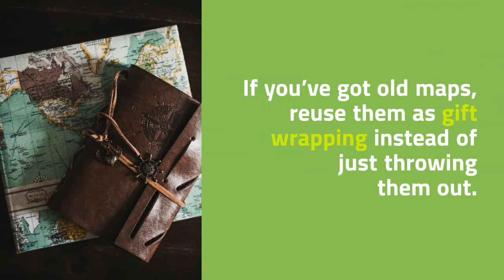Going Green While on Vacation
Consider these tips for traveling light and more green: packing light, rent a hybrid car, or use a hrbrid taxi, use your GPS and find another use for your old paper maps.